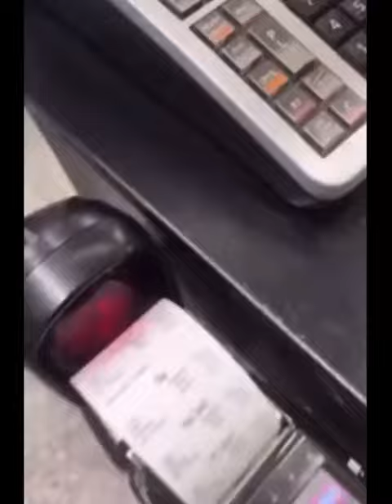VIDEO : UK , Birmingham - Shop Owner Robbed By Pot Noodle Council Estate { SCAM } Theif 🇬🇧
JEST